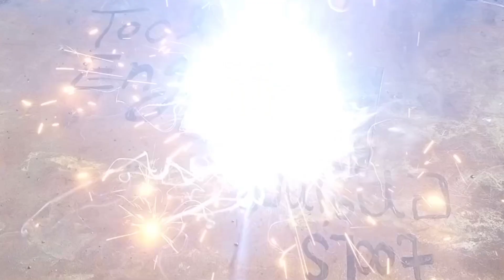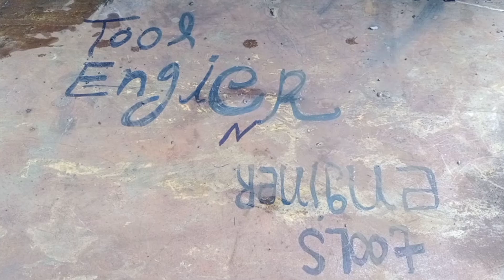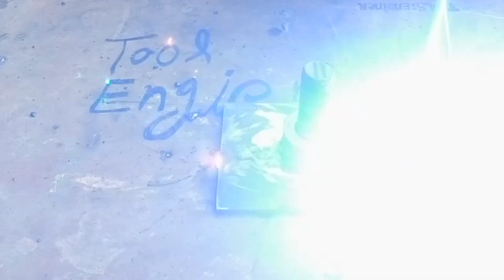You can also band any iron & Steel Rood with this tool. tools making ideas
pak engineer official tools videos
tool making
my tools mechanic idea
tool track video
Seria banding tool
tool masters
tools track
tools trick and trips